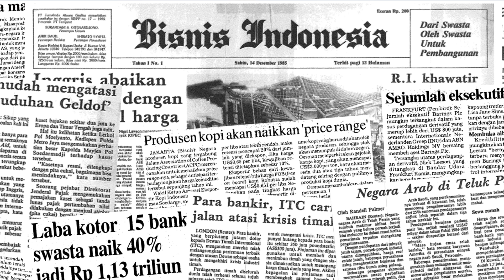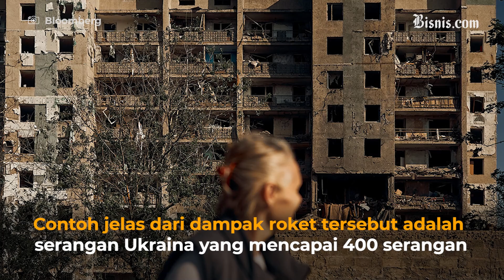Rebut 20 Desa Rusia, Serangan Ukraina Mematikan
Rusia kembali harus kehilangan 20 wilayah yang direbut dari Ukraina, setelah pasukan Ukraina menyerang balik wilayah tersebut. Seorang Jenderal top Amerika Serikat menyebut serangan Ukraina lebih stabil dan mematikan dengan roket bantuan AS. Simak Selengkapnya